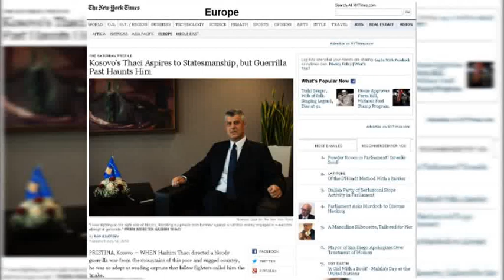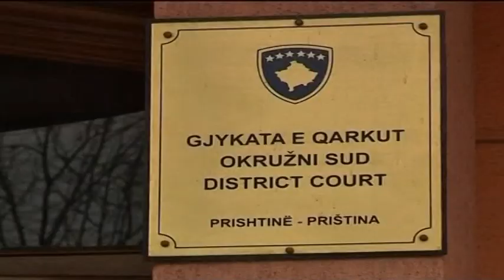Thaçi kandidat për Nobelin e Paqes, NYT: Ka vlerësimin e SHBA dhe BE